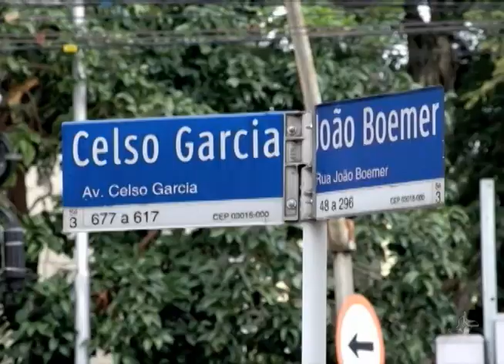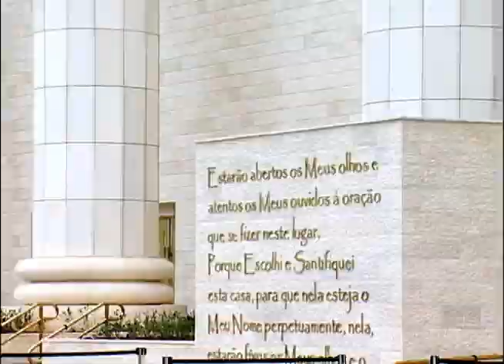Igreja tem direito à isenção de imposto para importação de pedras usadas na construção de templo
A Constituição brasileira assegura a liberdade de crença religiosa no país. Para manter essa garantia é proibida a cobrança de impostos de templos de qualquer culto. Em São Paulo, a Igreja Universal importou pedras de Israel para usar no “Templo de Salomão” e pediu imunidade tributária, ou seja, para não pagar impostos sobre o material. A primeira instância da Justiça Federal em Santos concedeu uma liminar a favor da igreja e a decisão foi mantida pelo Tribunal Regional Federal, em São Paulo.